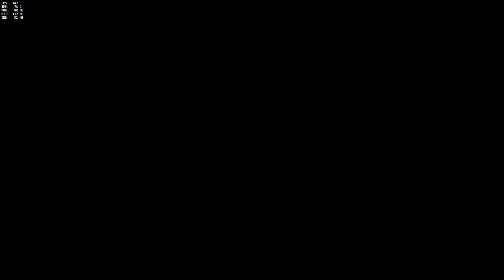[Overwatch] Soldier76 45 Elim Ranked PTR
here's my second ranked game on PTR with 45 elims as soldier

Here's my steam trade link if anyone wants to send me any trade offers
9pinglegend